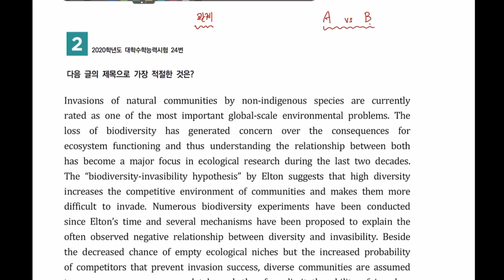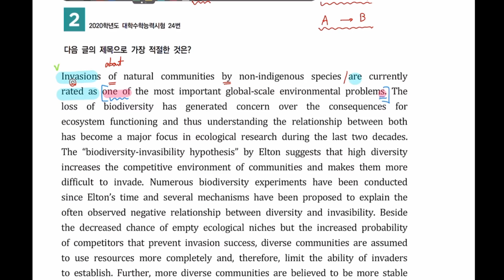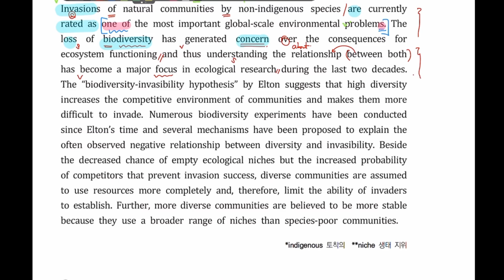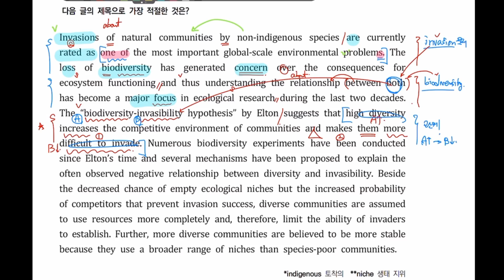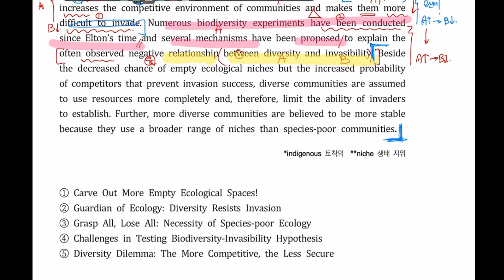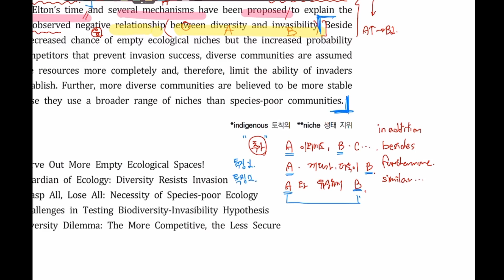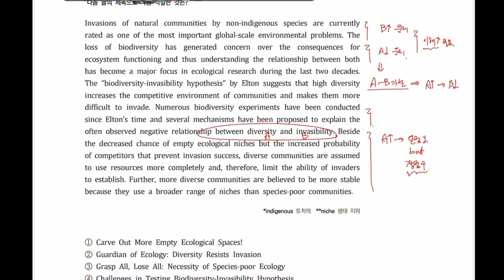[고난도 5-2 심화] 2020학년도 수학능력시험 24번 해설